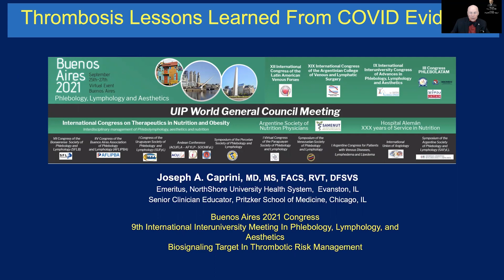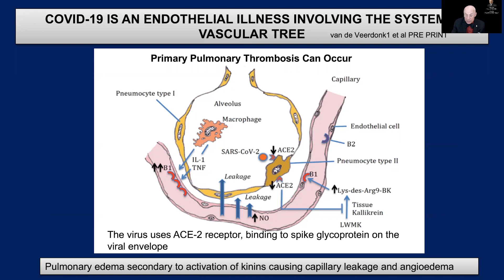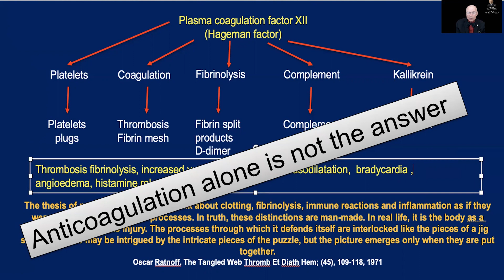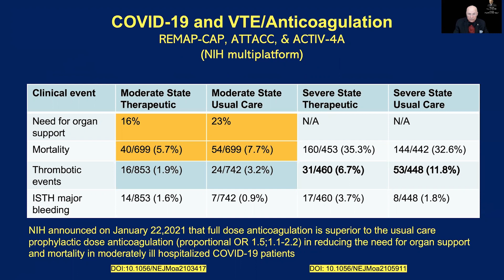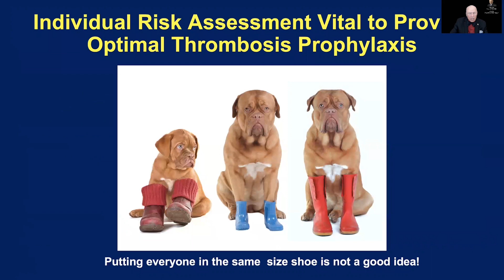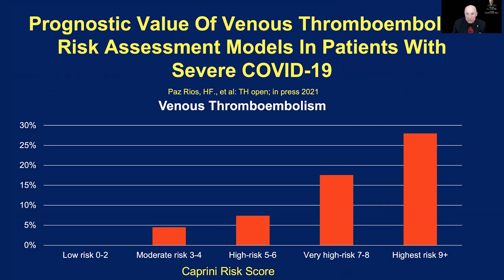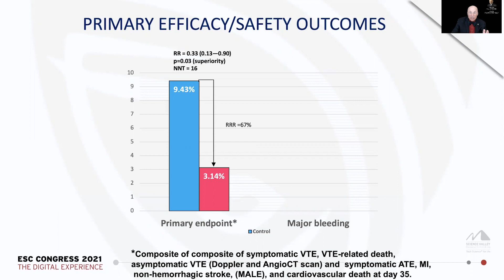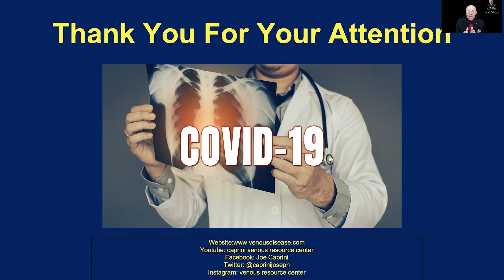Finally Risk assessment in COVID-19 comes of age.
Dr. Caprini Discusses Thrombosis lessons learned from before the era of Covid-19 to the UIP World General Council Meeting.